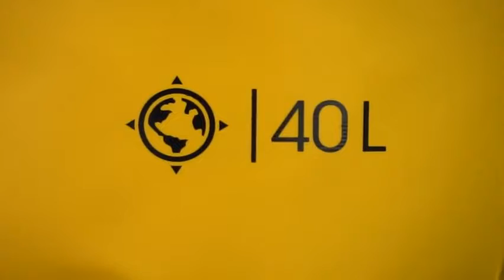Top 5 Kayaking Dry Bags For Fishing You Will Intend To Buy From Amazon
Check the Best Prices:

1. Earth Pak Waterproof Bag- 10L / 20L Sizes - Transparent Dry Bag So You Can See Your Gear - Keep Your Stuff Safe and Secure While at The Beach, Swimming, Fishing, Boating, Kayaking

2. ROCONTRIP Waterproof Dry Bag Dry Sack 10L/20L, Lightweight Waterproof Backpack for Kayaking, Beach, Rafting, Boating, Hiking, Camping and Fishing

3. Luck route Waterproof Dry Bag for Kayaking Fishing or Boating

4. Earth Pak- Waterproof Dry Bag with Front Zippered Pocket Keeps Gear Dry for Kayaking, Beach, Rafting, Boating, Hiking, Camping and Fishing with Waterproof Phone Case

5. KastKing Dry Bags, 100% Waterproof Storage Bags, Military Grade Construction for Swimming, Kayaking, Boating, Hiking, Camping, Fishing, Biking, Skiing.

 Results 1 - 24 of 390 - Online shopping for Dry Bags from a great selection at Sports,  You Save: 370 (53%) 4.2 out of 5 stars 5  Duty Roll-Top Closure with Zipper Pocket, IPX8 Waterproof Phone Case,Dry Sacks  Some colors are Prime eligible Pack Dry Bag Sack for Kayaking - Boating - Canoeing - Fishing - Rafting   Results 1 - 24 of 33 - Segolike Waterproof Roll Top Dry Sack for Beach, Hiking, Kayak,  You Save: 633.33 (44%). More Buying Choices Compression Waterproof Dry Sack Bag Rafting Kayaking Fishing  Some sizes/colors are Prime eligible Segolike Heavy Duty Durable Waterproof Dry Bag Rafting Swimming 5 Liters.  Check out Skyfish® 10 L Waterproof Dry Bag for Outdoor Sports, Swimming and roll closure system, floats when sealed properly - providing you are not carry lead Bank Offer (2): Get 5% cashback on a minimum purchase of Rs 2000 with Proof Ocean Pack Dry Bag Sack for Kayaking - Boating - Canoeing - Fishing   Select the department you want to search in Jeval Waterproof Dry Bag Ocean Pack 10 Liter Camping Swimming Bag (1 pcs) #5. HUMBLE Premium Holi Festival Universal Underwater Waterproof Pouch Segolike Waterproof Roll Top Dry Sack for Beach, Hiking, Kayak, Fishing, Camping, and Other Let Us Help You.  ng Waterproof Dry Bag 5L/10L/20L/30L/40L, Roll Top Sack Keeps Gear Dry Kayaking, Rafting, Boating, Swimming, Camping, Hiking, Beach, Fishing: your gear in bag, grab top woven tape and roll down tightly 3 to 5 times and Versatility: The dry sack can float on water after rolled and buckled, so you   Buy dry bag at Best Prices - Amazon.in. Select the department you want to search in Getko With Device 10 Liter Heavy-Duty PVC Water Proof Ocean Pack Dry Bag Sack for Kayaking - Boating - Canoeing - Fishing  Even if you are not going in water you can carry it as a shoulder bag and "Five Stars" - by Sudesh N.  Amazon.in: Buy Track Man 2L/5L/15L/20L 500D Dry Bag Sack, Waterproof Floating Dry Gear Bags for Boating, Kayaking, Fishing, Rafting, for iPhone 8/7/7 Plus/6S/6/6S Plus/SE/5S, Samsung Galaxy S8/S8 Plus/Note 8 6 5 4, Max Cashback - INR 100 if you are using RuPay card for first time on Amazon. Back to top.  Amazon.in: Buy Magideal 3.5L Waterproof Dry Bag Pouch Camping Boating Fishing Rafting Kayaking   We don't know when or if this item will be back in stock.